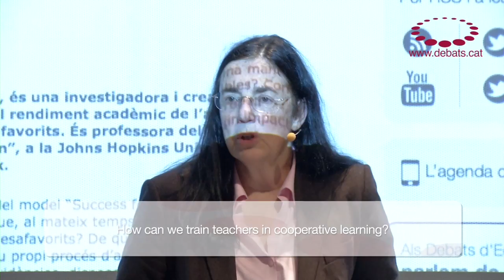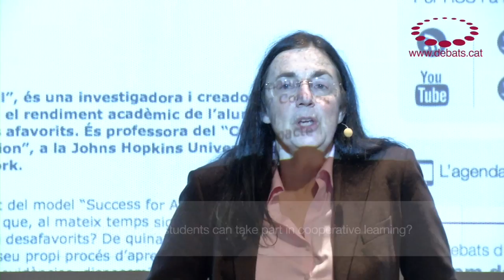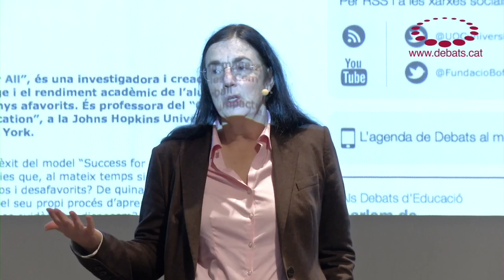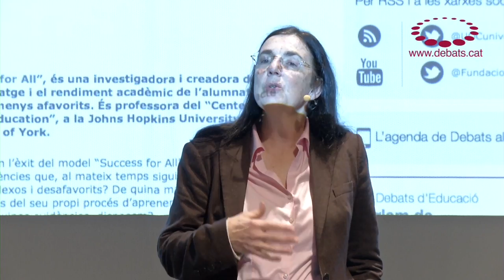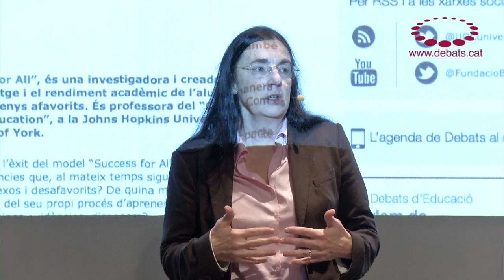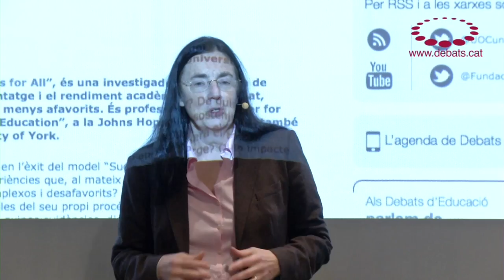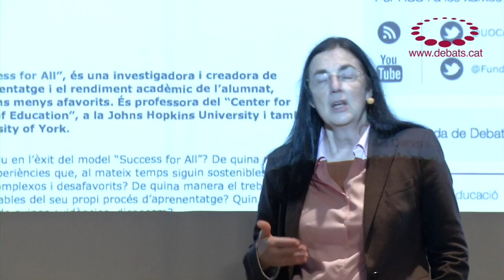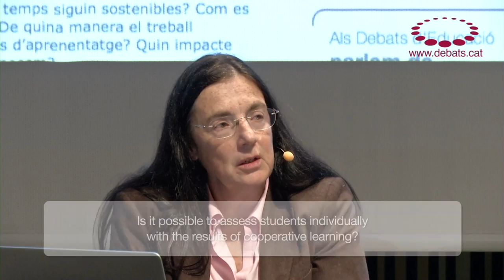Nancy Madden - Cooperative learning in action: strategies that work in the classroom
Debate on Education with Nancy Madden, president, CEO and co-founder of Success for All. Is a researcher and creator of educational programmes that seek to improve learning and students' academic performance, with cooperative learning, particularly those in less advantaged environments. She is a professor at the Johns Hopkins School of Education's Center for Research and Reform in Education and also at the University of York's Institute for Effective Education. .Event organized by the Universitat Oberta de Catalunya (Open University of Catalonia) and the Jaume Bofill Foundation, with the collaboration of MACBA.

SUMARY

Nancy Madden developed a line of research in the 1980s at John Hopkins University aimed at finding practical actions to increase educational success for students from disadvantaged backgrounds who have no enthusiasm or commitment. The research led to the creation of Success for All.

Cooperative learning as a way of improving educational success

What is the problem that needs solving?

In classical learning, there are students who do not take part. For example, they don't answer the teacher's questions because they don't know the answer. They become embittered. They don't reach their full potential and they don't get involved in the class.
Group work cannot always be considered cooperative because what tends to happen is that a certain member or members of the group do the work of the others. There are students who continue not to demonstrate their potential and who have no commitment or involvement.

How does cooperative learning work?

Team work+interaction among all members+commitment+improved results.
Individual success is the key to collective success. In cooperative work, it is very important that actions used individually to assess all team members are applied so that they can all show that they have understood and internalized the content.
The individual success of each member of the team is achieved with continuous feedback among all members. Members of the team push each other and encourage each other. There has to be interdependency and commitment among the members of the team.
Teachers must design rewards to encourage the teams to achieve success. The success of the team must always be celebrated. All teams must achieve success at some point.
Random reporter. Any member of the team could be the spokesperson who creates the summary of the work completed (chosen by the teacher). They have to learn to listen, convey ideas and explain them. This is a form of active learning.
All members of the team must be able to explain their ideas and share them with the group. Members of the team must encourage others who have less of a desire to take part.

Training teachers in cooperative learning

After two months, they can introduce successfully cooperative learning into the classroom
Skills rather than passion are what is required. The key lies in trainers providing tools that can be put into practice by teachers (files with specific examples) and the introduction process followed. Teachers must be able to share experience, successes and mistakes.
Coaching based on real experience. Trainers who assess how the teacher introduces the cooperative method through direct observation and assessment (in schools). They provide effective support based on experience.
Support from most of the school is required during cooperative work. It cannot just be one teacher on their own putting this method into practice.

The Baltimore example

Schools with high levels of academic failure and secondary school withdrawal.
Two aspects required priority attention: reading skills (everyone had to read correctly) and absenteeism.
Success for All was created in this environment during the 1980s and cooperative learning and the involvement of families as a key to success were first applied.
Application of the cooperation method achieved proven success. It reduced the number of withdrawals and raised skill levels. Students who followed this method achieved a level equivalent to being one academic year above the students from the same environment who studied at traditional schools.